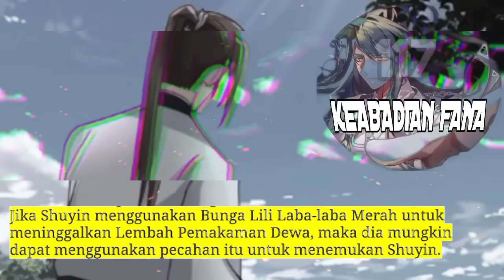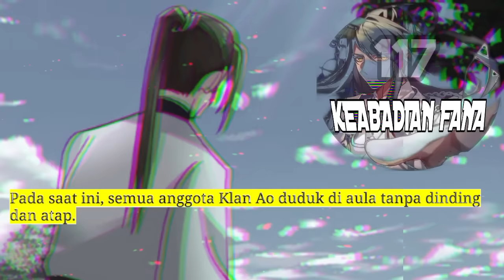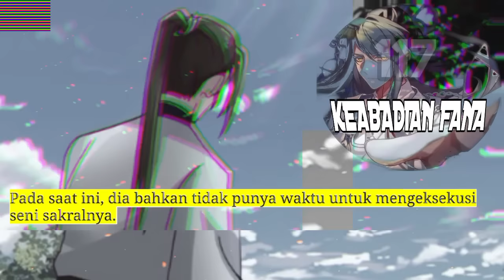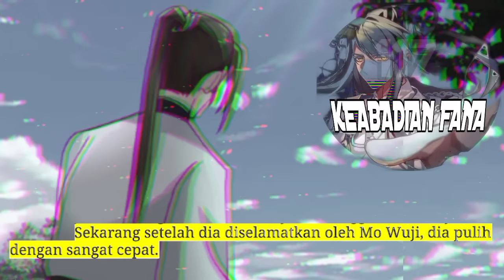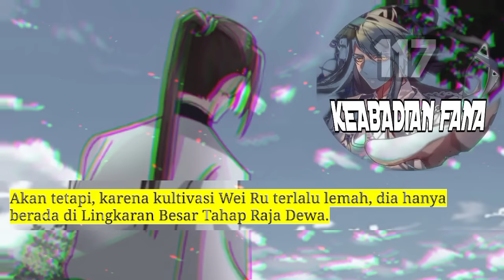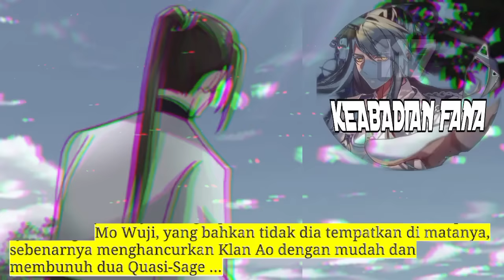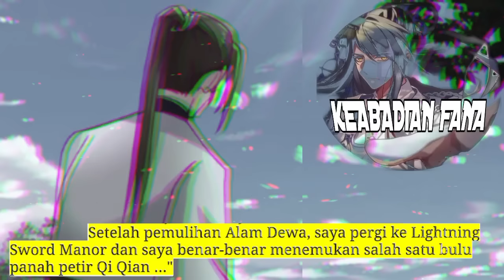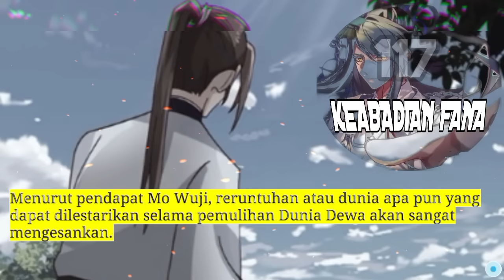Keabadian Fana season 117